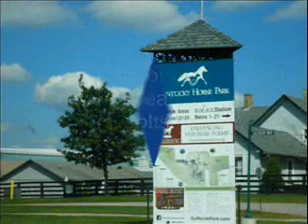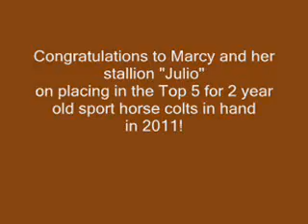Arabian Sport Horse Nationals 2011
Showing her arabian stallion, Sundance Odyssey, is owner - trainer Marcy Muscolo. Located in Webster, FL.  See, M & M Show Horses on facebook!!

Congrats to the both of them for a job well done at Sport Horse Nationals and for halter Championship 2 year old stallion at the AHAF Thanksgiving Show!